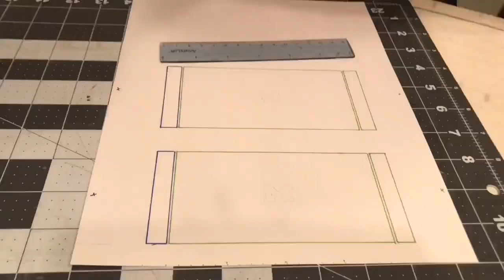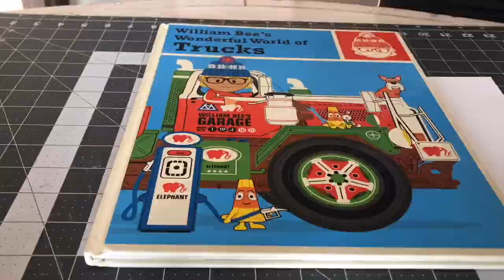How to make Michigan Stadium with paper!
I build scale model Stadiums almost entirely out of paper products. Check out some of the videos of my other builds, like Yankee Stadium, Dodger Stadium, Angel Stadium, Cleveland Municipal Stadium, The Astrodome, Candlestick Park, Wrigley Field, Shea Stadium, and Nebraska’s Memorial Stadium.
 • Instagram.com/PaperStadiums/
 • Facebook.com/PaperStadiums
 • Twitter.com/PaperStadiums